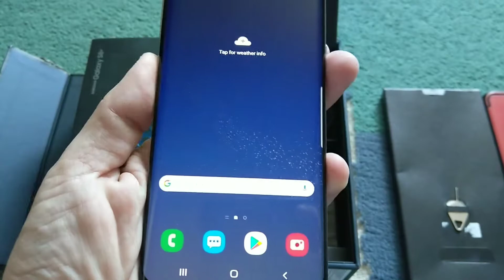Kako Nov! Samsung Galaxy S8 plus Orchid grey Full pack Neverlock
Kako Nov ! Samsung Galaxy S8 Plus Orhid grey (Svetlo Siva preliva bojata ) 64Gb
Cena - 219 Evra
Telefonot raboti na site SIM karticki Dual SIM ( Dual 4G support)
Telefonot e glanc socuvan skoro kako Nov bez niedna grebka i e 100% funkcionalen i ispraven bez nikakov problem i odlicno drzi baterija
Doagja so original Samsung Fast charge polnac i usb kabel i AKG slusalki  kutija i zastitna futrola
9.0 Android verzija
Slikite i videoto se od telefonot !!!
Specifikacii :
6.2 inci Super Amoled ekran 1440 x 2960 Px so HDR 10 support i Always On display
12 Mp zadna kamera f 1.7 so Blic so Opticki stabilizator Dual Pixel Autofocus i 4K video snimanje, Slowmotion , Auto HDR i drugo
8 Mp predna Selfie kamera f 1.7 so 1440p video
8 jadren processor Exynos 8895 Octa-core (4x2.3 GHz & 4x1.7 GHz)
64Gb vgradena memorija + microSD slot za karticka
4 Gb ram memorija
9.0 Android verzija
3500 mAh baterija so fast charge polnenje
Iris scanner, fingerprint (rear-mounted), accelerometer, gyro, proximity, compass, barometer, heart rate, SpO2